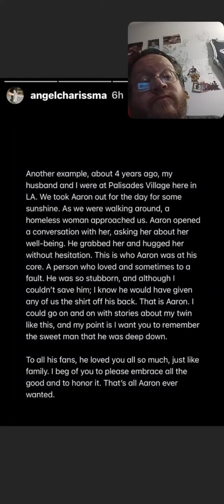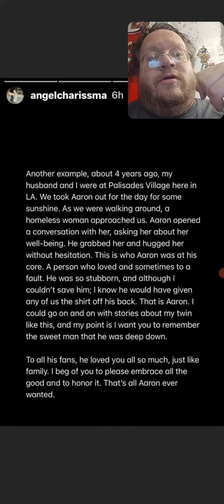Aaron Carter Twin Sister Angel Charissma Part 2